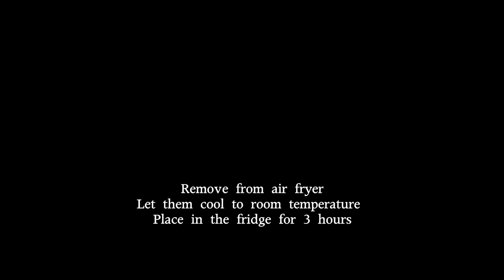Easy Exquisite Mini Cheesecakes｜Air Fryer Recipe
Easy mini cheese cake recipe with your favourite topping.
(Turn on this video's English subtitles)

Recipe:
75g digestive biscuits
30g unsalted butter (melted)
150g cream cheese
50g sugar
1 egg (room temp)
1 teaspoon lemon juice
1 teaspoon vanilla extract
90g yogurt
8g all purpose flour

This recipe can make 6 to 8 mini cheesecakes (depends the size of muffin pan)
Air Fryer: Bake for 10-12 minutes at 140°C / 284°F
Oven: Bake for 15 minutes at 160°C / 320°F
(For reference only, please adjust the baking time and temperature according to your own air fryer or oven temperature)